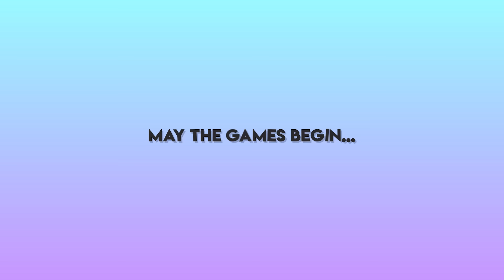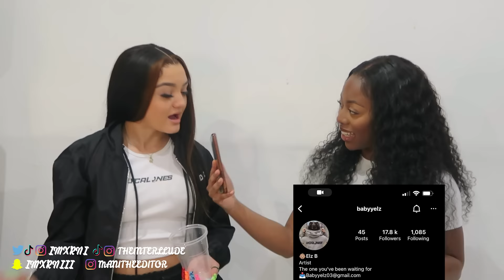LGBTQ+ KISS, SLAP, OR SMASH BUT FACE TO FACE!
Kiss, Slap Or Smash but just a lil more zesty hehe😉

Follow my brand 'The Interlude' so you know when the 1st drop is!

Snap: imxrniii